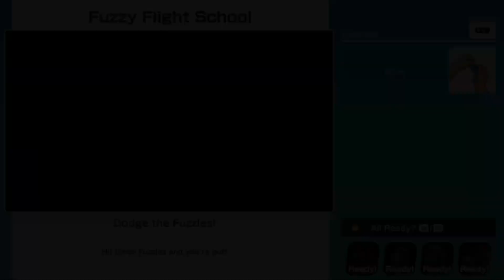Super Mario Party Random Choice #17 Goomba vs Koopa Troopa vs Hammer Bro vs Bowser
Super Mario Party Random Choice Goomba vs Koopa Troopa vs Hammer Bro vs Bowser Gameplay